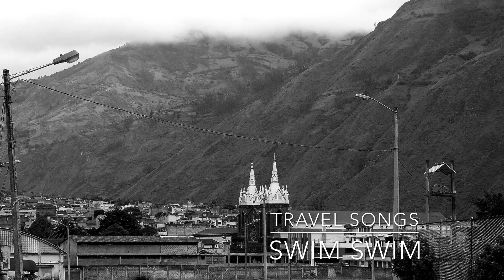Travel Songs: Swim Swim